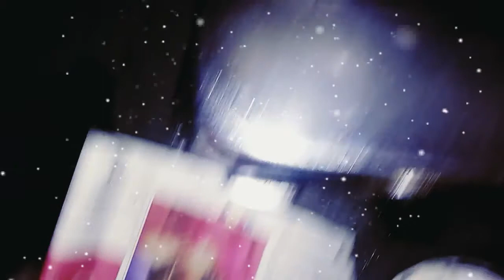Ghar per banye testy banana chips morning and evening chips